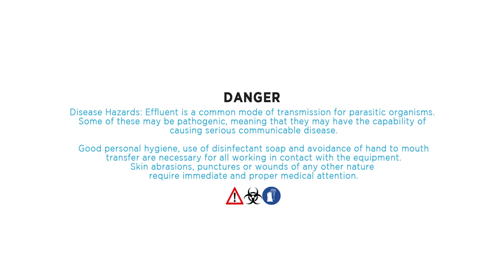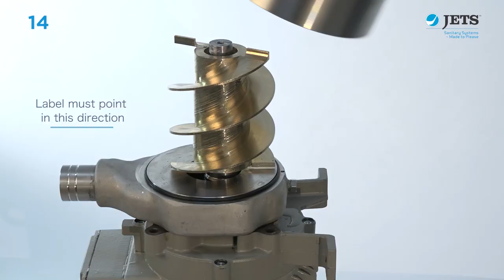How to assemble a Jets™ 95MB Vacuumarator™ pump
Step-by-step assembly of the 95MB Vacuumarator™ pump by Jets™ for easy service and maintenance. Always follow instructions from our Data Sheet that contains important details not described in this video.

Data sheet available upon request. Please contact your local representative